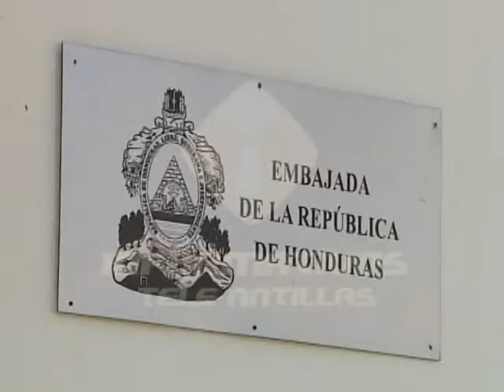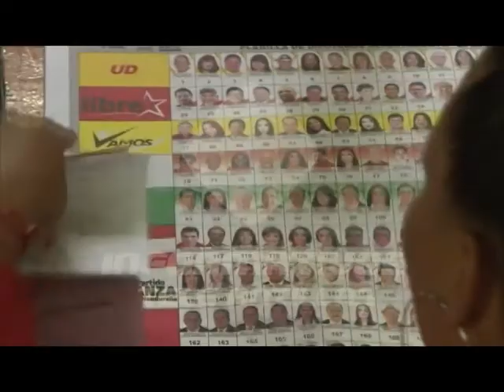Lanzan más de 26 mil agentes a las calles como parte del Plan Navidad Segura 2017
Miembros de grupos sociales montaron este lunes  un piquete en la embajada de  Honduras contra los aprestos de un Fraude Electoral en ese País.